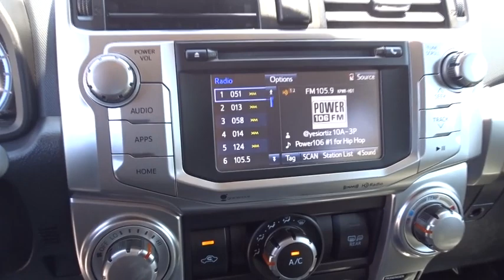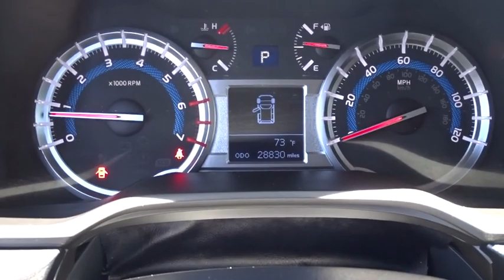2016 Toyota 4Runner Riverside, Ontario, Palm Springs, Temecula, OC, LA, CA P953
2016 Toyota 4Runner

3040 Adam St.

4WD, AUTOMATIC, * BACK-UP CAMERA *, CLEAN CARFAX, and MP3 PLAYER. Kicks noise to the curb.Want to save some money? Get the NEW look for the used price on this one owner vehicle. Previous owner purchased it brand new! Needing only gas and the normal oil change from time to time, your local mechanic may finally forget your first name.INFINITI OF RIVERSIDE ... IF YOU DIDN'T GET YOUR'S HERE, CHANCES ARE YOU PAID TOO MUCH!